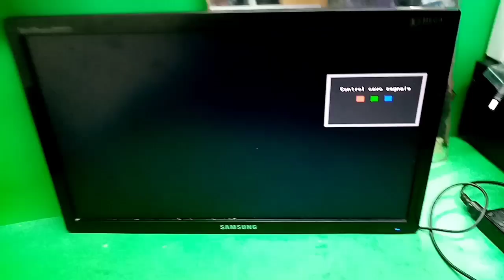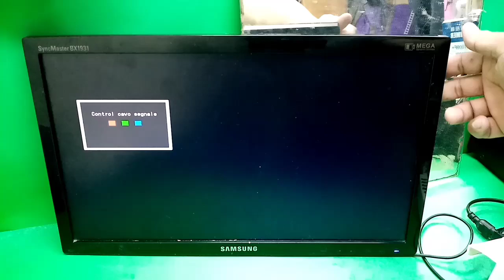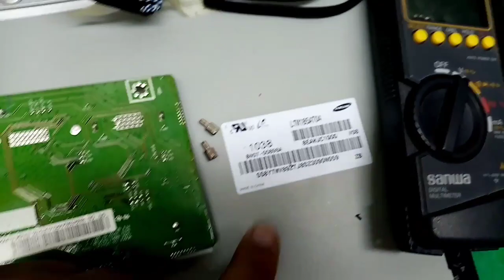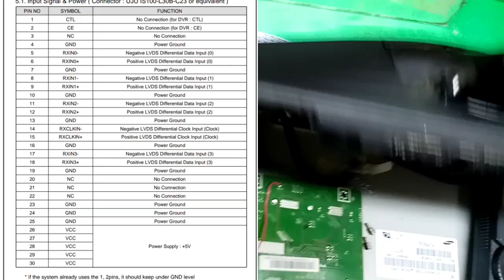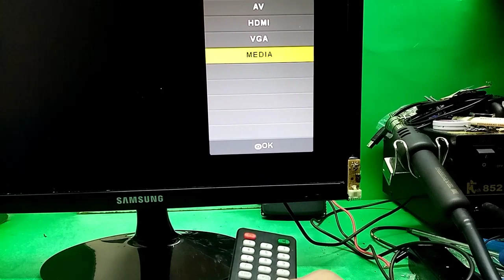Paano ikabit ang universal led tv motherboard sa monitor ng computer.